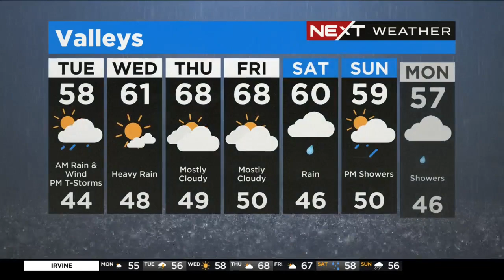More rain on the way, flooding concerns continued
Evelyn Taft continues coverage on the series of storms hitting the Southland, with another front moving in as soon as Tuesday afternoon.